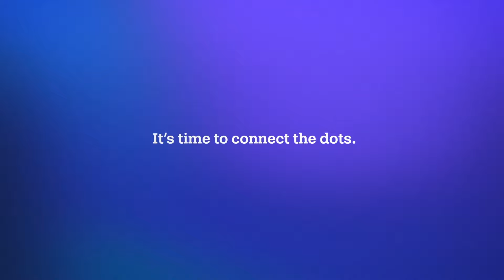Osprey Polkadot Trust Commercial - Connecting the Dots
The Osprey Polkadot Trust is here, offering convenient, secure, cost-efficient access to DOT, the native token of the Polkadot Network.